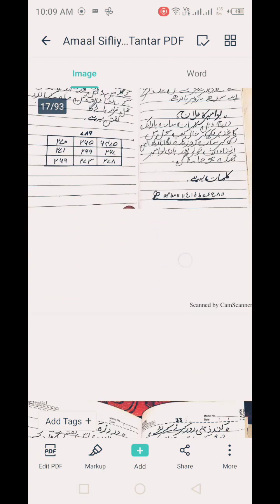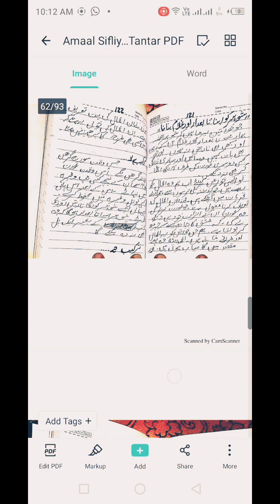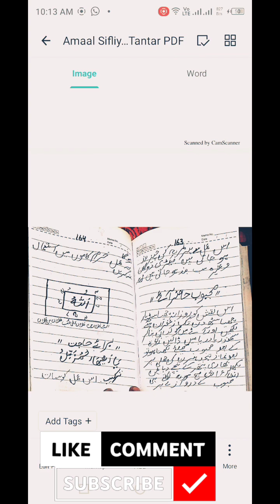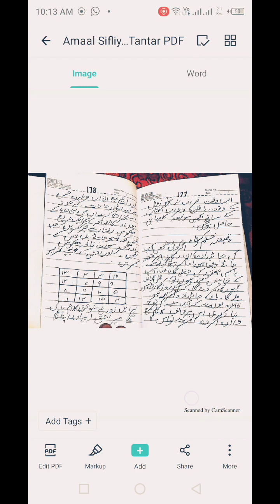Herat Angez Sifli Amliyat Kitab | हेरत अंगेज़ सिफली अमलियत किताब || Kali Masani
Video Only Black Magic Book Or Mantras Book Other Details